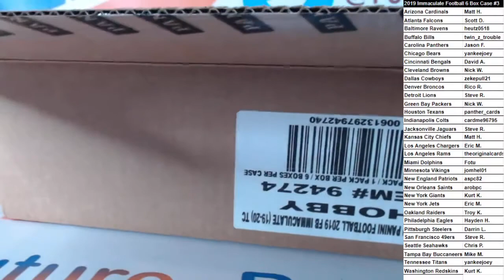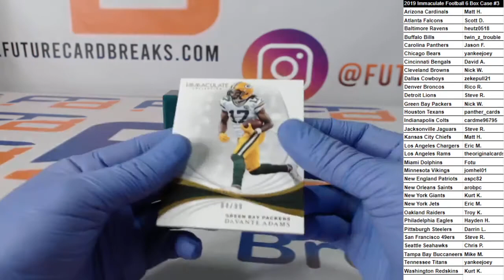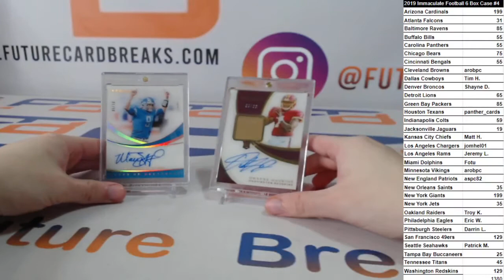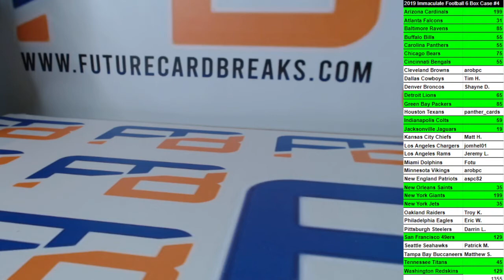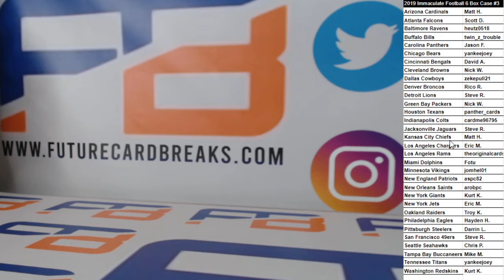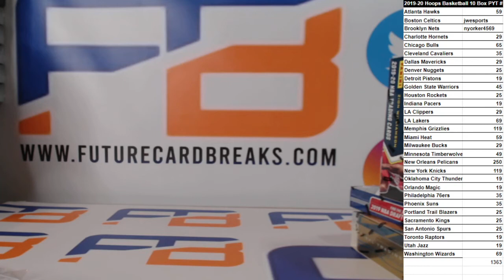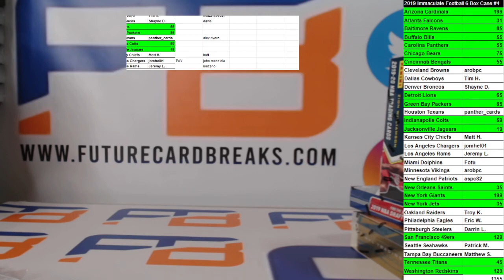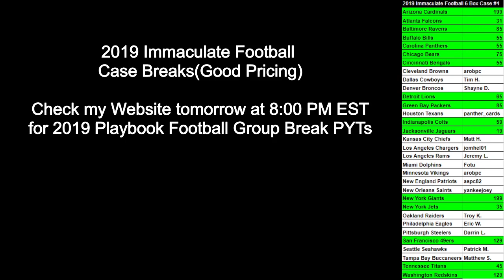2019 Immaculate Football 6 Box Case #3